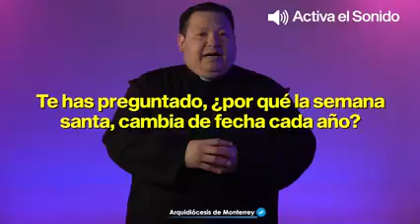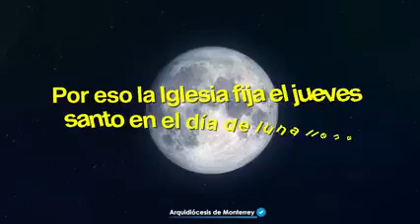PORQUÉ LA SEMANA SANTA CAMBIA DE FECHAS CADA AÑO